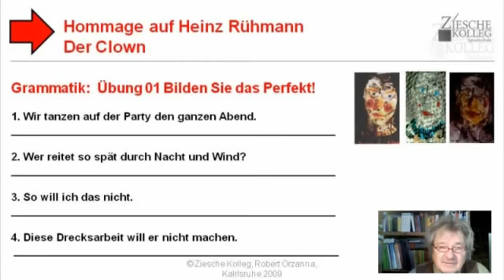A2-B2 Hommage auf Rühmanns Clown Übung 01 zum Perfekt